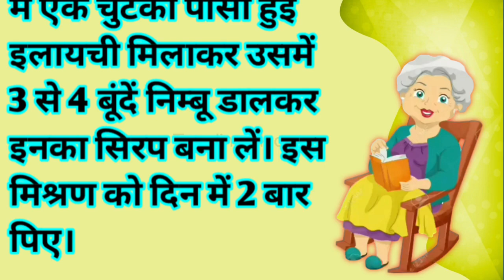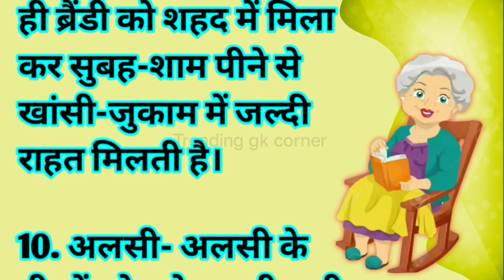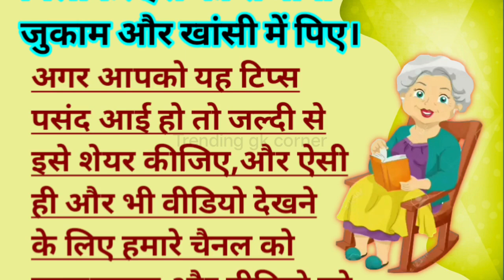केवल महिलाएँ ही सुने | ध्यान रखने योग्य जरूरी बाते-10| lessonable quotes |motivational quotes#viral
धन्यवाद 🙏